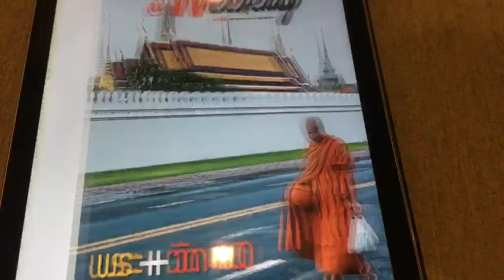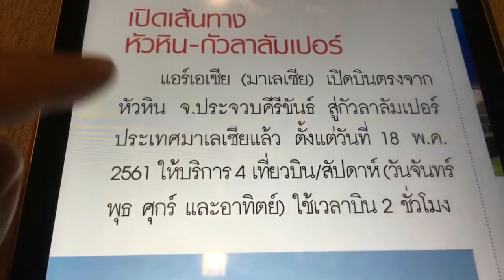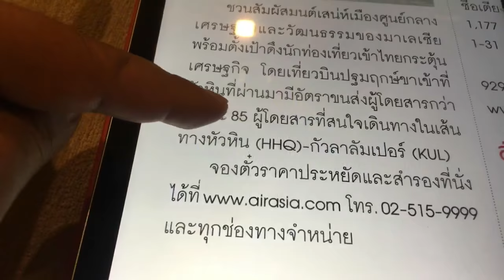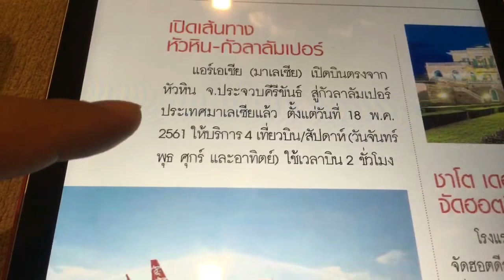แอร์เอเซีย เปิดเส้นทาง หัวหิน - กัวลาลัมเปอร์ via หนังสือพิมพ์โพสต์ทูเดย์ เสาร์ 26 พ.ค.2561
เส้นทางการบินใหม่ ส่งเสริมการท่องเที่ยวประเทศไทย แอร์เอเซีย เปิดเส้นทาง หัวหิน - กัวลาลัมเปอร์ จาก หนังสือพิมพ์โพสต์ทูเดย์ เสาร์ 26 พ.ค.2561